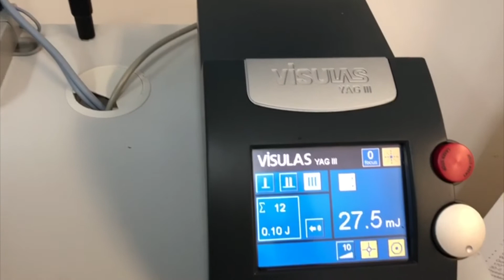CARL ZEISS YAG LASER VISULAS 3 Español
FB Eye Equipments presenta:

VISULAS YAG III

El VISULAS® YAG III de Carl Zeiss es un hito en el desarrollo de sistemas láser de fotodisrupción orientados a la práctica diaria.

Con su Láser y lámpara de hendidura integrada  fabricados por una empresa con más de 160 años de experiencia en óptica, provee excelente precisión y eficiencia para los pacientes operados de Catarata.

Reúne la experiencia óptica y la excelente tecnológica de última generación y proporciona la máxima facilidad de uso con la menor cantidad posible de estrés para el; paciente.

El VISULAS YAG III se utiliza para aplicaciones como capsulotomía posterior e iridotomía.

El VISULAS YAG III enfoca la cantidad óptima de energía del láser directamente al objetivo .